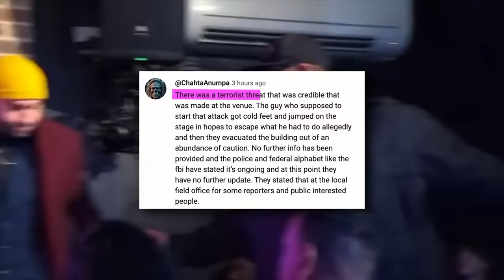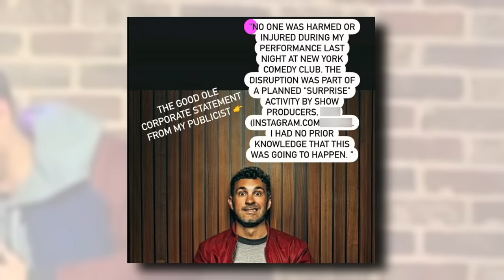What REALLY Happened to Mark Normand?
The internet has been going crazy about a viral clip that showed one of the most mysterious endings to a comedy show ever. Mark Normand was performing at the New York Comedy Club when suddenly a man walked on stage, followed by a woman. After the couple was removed, Mark Normand was then escorted off stage without saying goodbye, and everyone was told to evacuate the building. This video is an in depth analysis of the entire Mark Normand New York Comedy Club Evacuation.